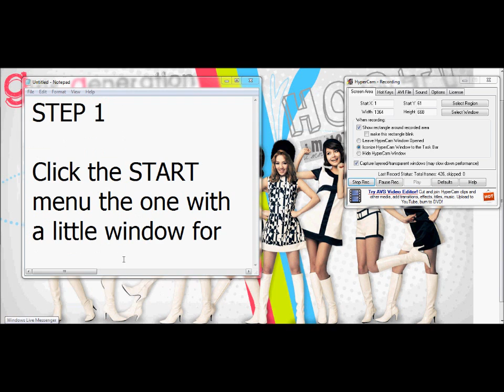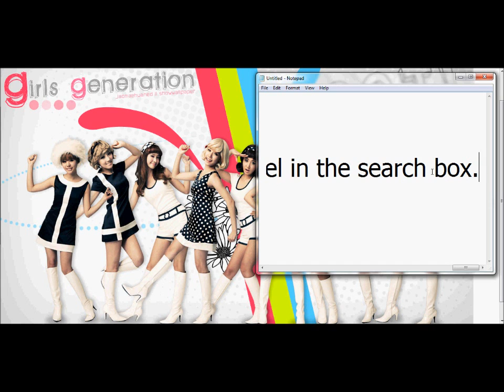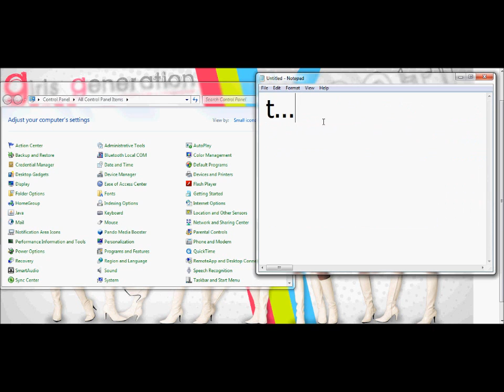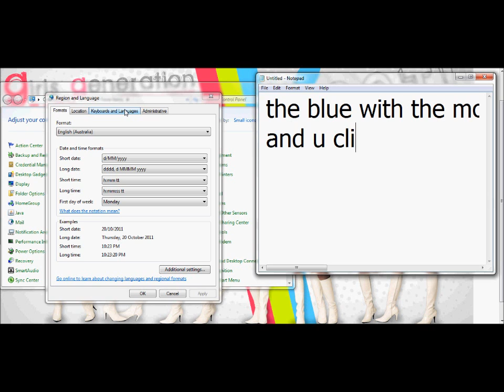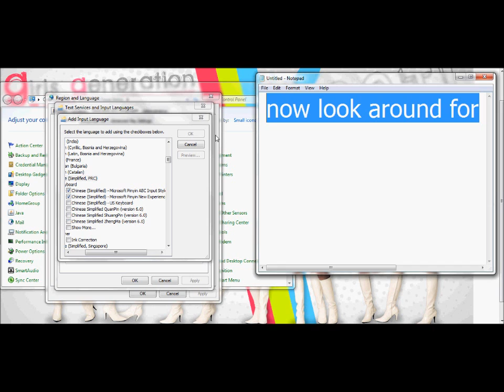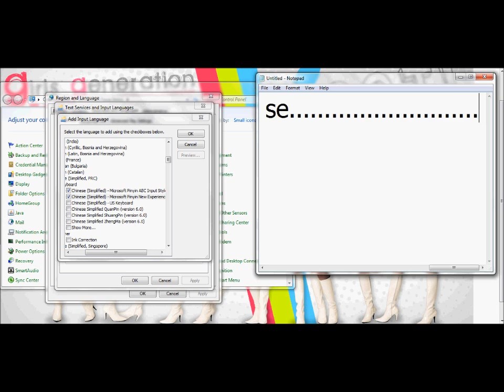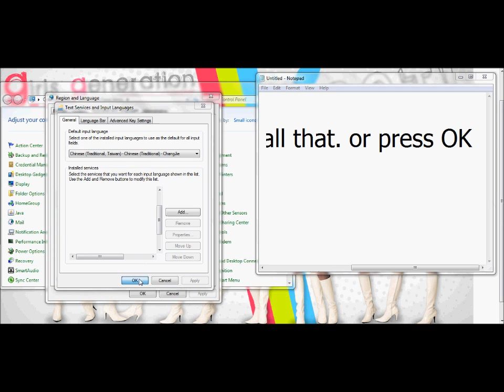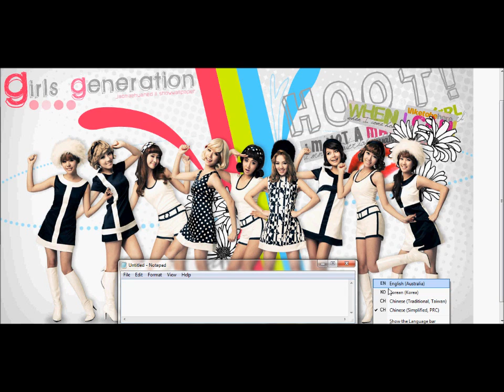How to add languages to your PC